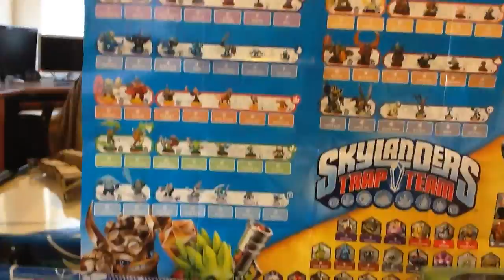Skylanders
Today is a video for Parker again